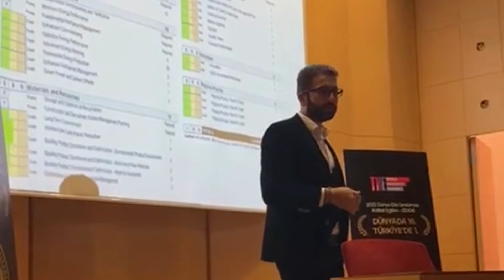İç Mimarlık Söyleşileri #12: Sürdürülebilirlik & Enerji Etkin Yapı Tasarımı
İstanbul Gelişim Üniversitesi (İGÜ), Güzel Sanatlar Fakültesi (GSF) İç Mimarlık Bölümlerinin düzenlediği "Sürdürülebilirlik & Enerji Etkin Yapı Tasarımı" başlıklı söyleşi, Prof. Dr. H. Şule Karaaslan ve Öğr. Gör. İbrahim Erol'un katılımıyla gerçekleşti.